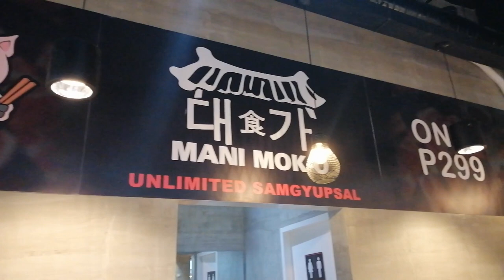MANI MOK-O Authentic Korean Restaurant in City Times Square Mactan